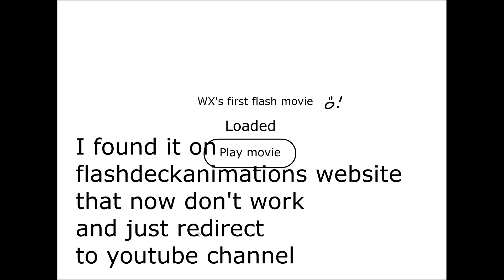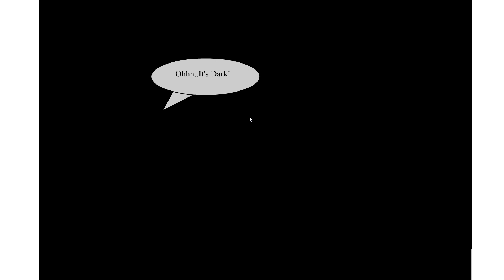FlashDeckAnimations first flash movie (From old flashdeck website)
@flashdeckanimations original author @flashdeckanims
COPYRIGHTED MUSIC :(